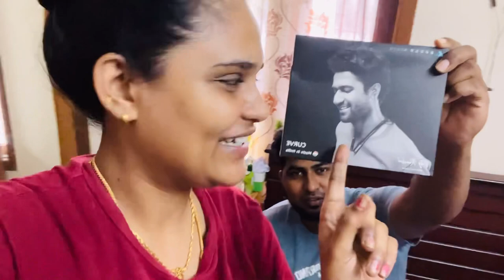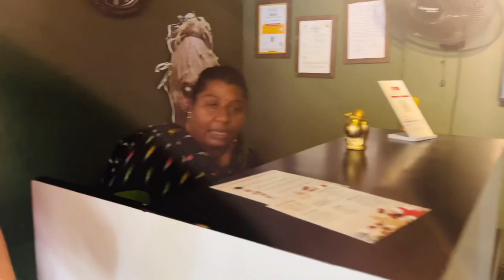Visiting Haunted Restaurant With Pranav😱|Cute Family Moments👨‍👩‍👦🥰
About channel:

This channel is about family vlogs, challenges and travel videos.

About this video:

In this video we three went for lunch to a haunted restaurant very fun filled day.

COPYRIGHT : Everything on this channel is created by the owner of this channel Saranya & Praveen, using any of the content without my permission is not granted.